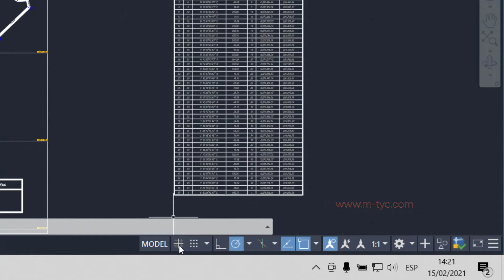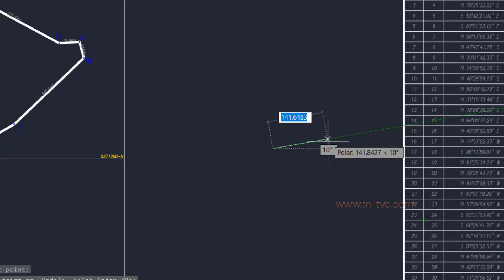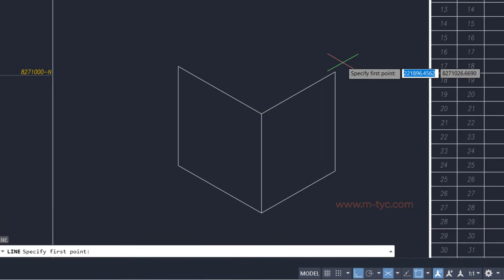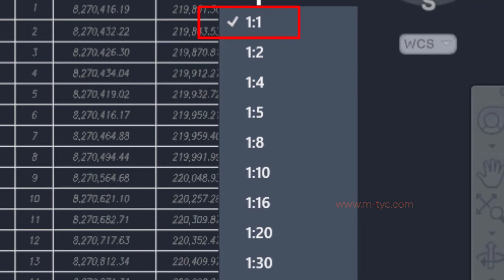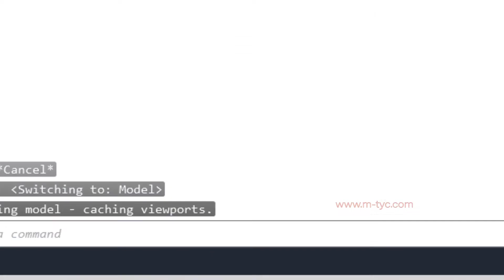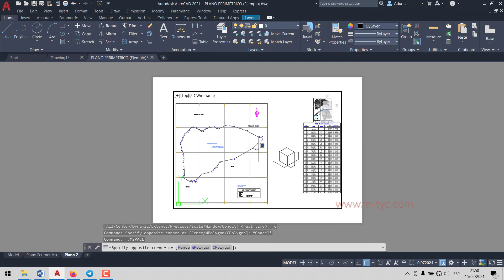Barra de estado - Entorno de AutoCAD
La barra de estado la encontramos en la parte inferior derecha del entorno de trabajo de AutoCAD.
Aquí encontraremos una serie de opciones, según estemos trabajando en la pestaña Modelo o Presentación. Que nos ayudaran a editar los dibujos que estemos realizando. Como pueden ser algún plano o proyecto de diseño industrial.

Para descargar el archivo de AutoCAD que aparece en este video.

Ahí encontraras no solo este archivo, sino también muchos más que aparecen en diferentes publicaciones.